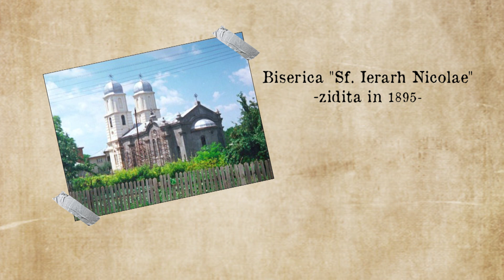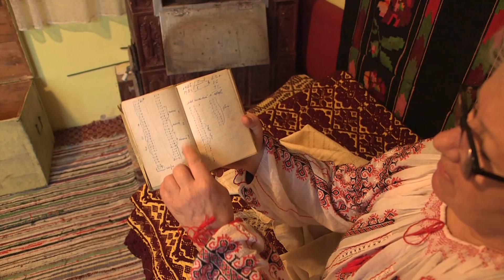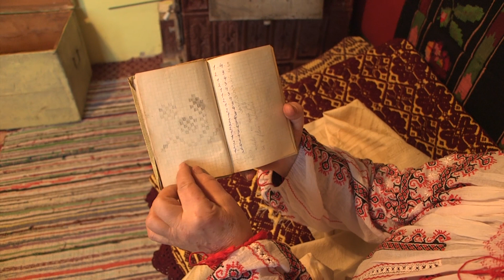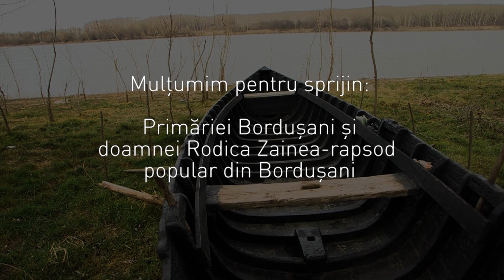Istorie, traditie si credinta in Bordusani - Martie 2020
Centrul Judetean Pentru Conservarea si Promovarea Culturii Traditionale Ialomita